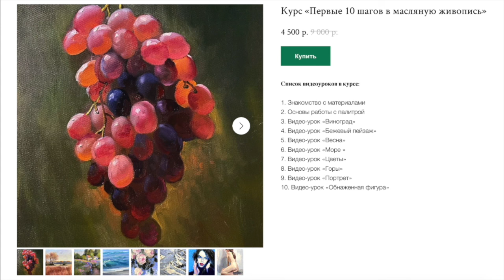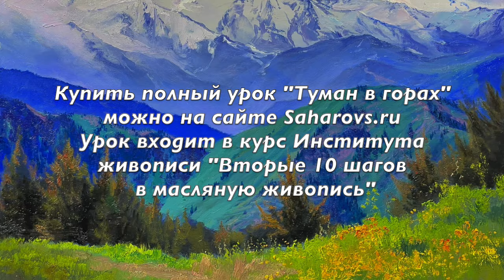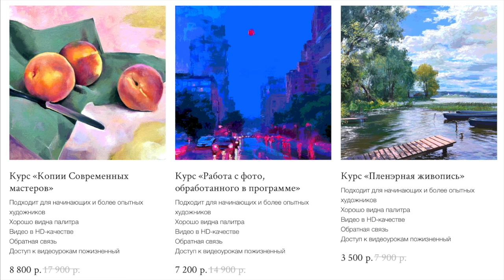Пишем горы: "Туман в горах". Скидки на Институт живописи на сайте Saharovs.ru Художник Игорь Сахаров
Личные страницы Игоря Сахарова